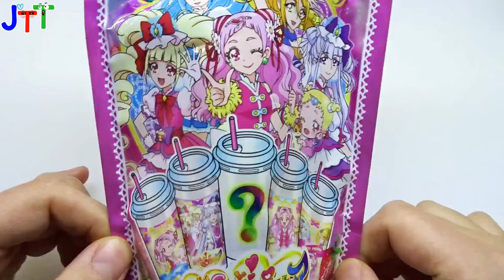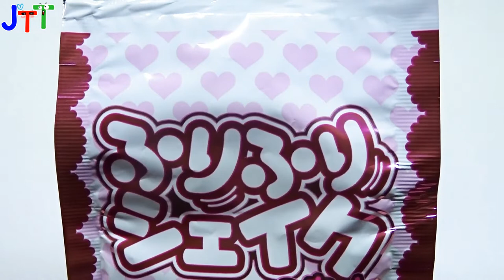How to make popin cookin Heart Hugtto Precure Furi Furi Shake 하트 허그또 프리큐어 쉐이크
How to make popin cookin Heart Hugtto Precure Furi Furi Shake Japanese DIY candy kit
하트 허그또 프리큐어 쉐이크

Strawberry milk flavor
딸기우유맛

구매처 - 오카시넷
Where to Buy - okasi.net